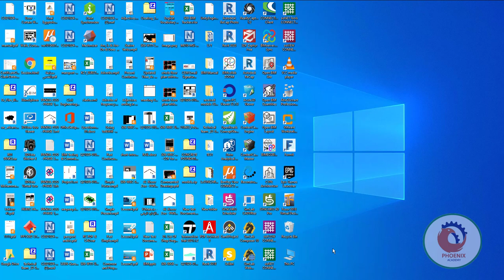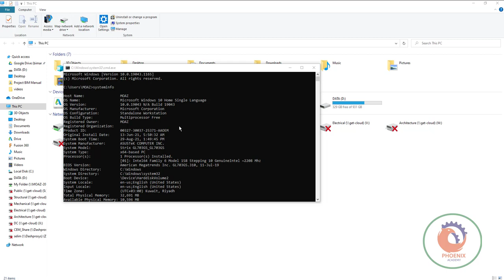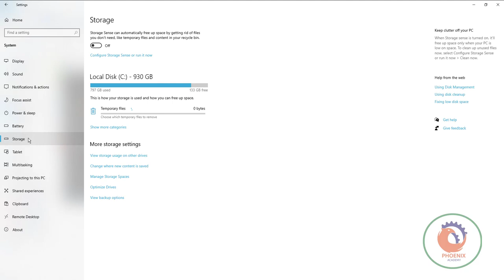خمس طرق سهلة لمعرفة امكانيات جهازك